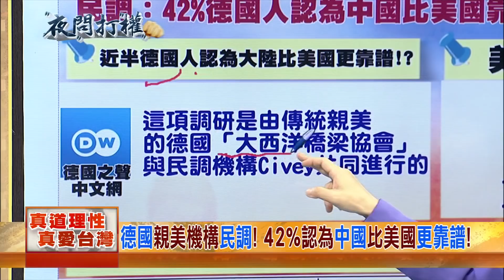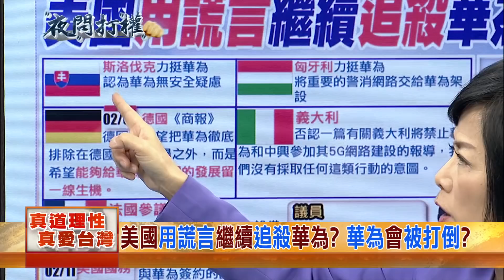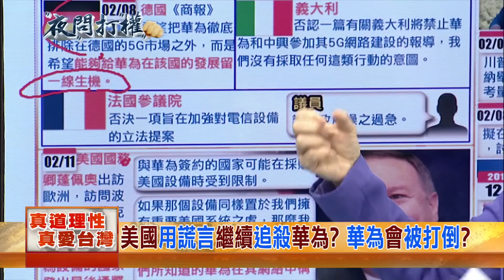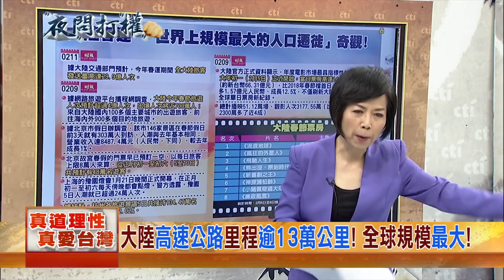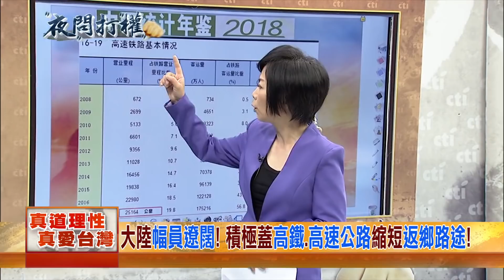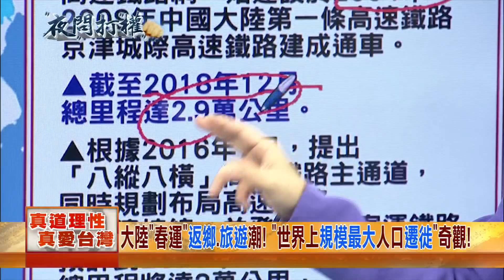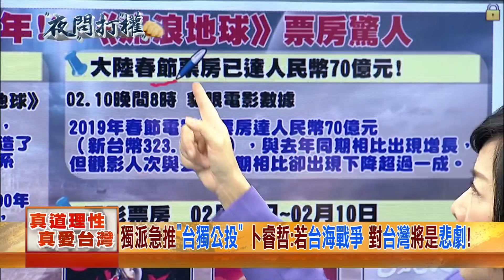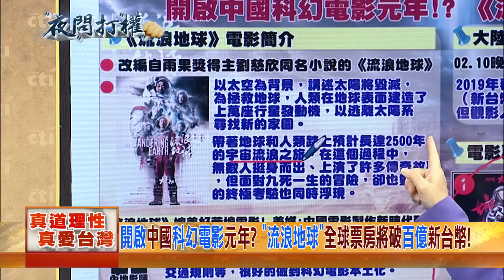2019.02.12夜問打權完整版(下) 卜睿哲致函要台獨別輕舉妄動！美對台防衛承諾「不是絕對的」！